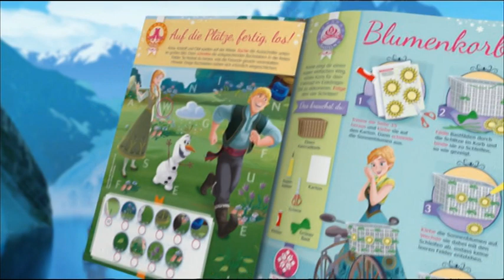Super RTL Germany Toggo Continuity & Ads July 2017